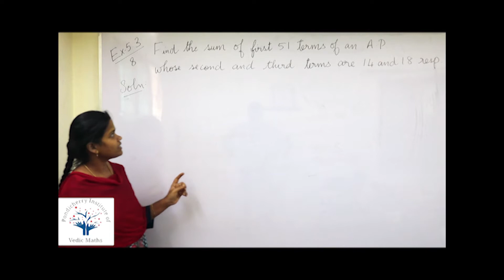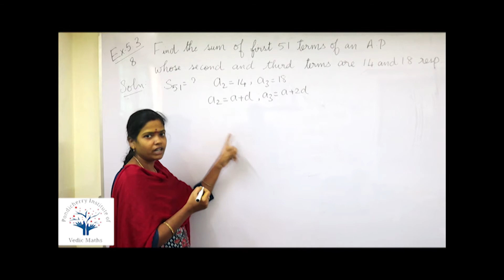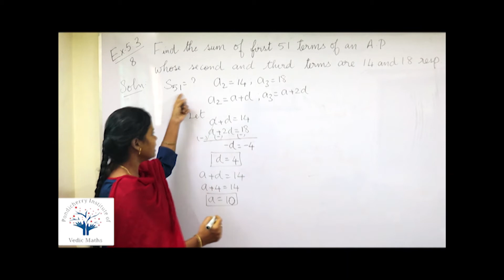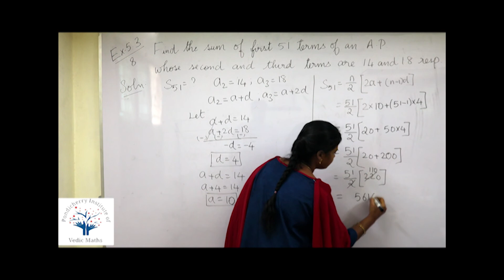NCERT - Class x - Ex 5.3 - 8 - Page No. 113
find the sum of first 51 terms of an AP whose second and third terms are 14 and 18 respectively